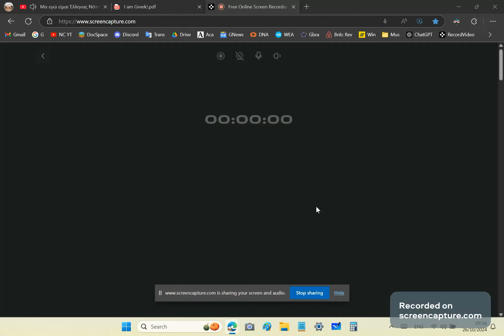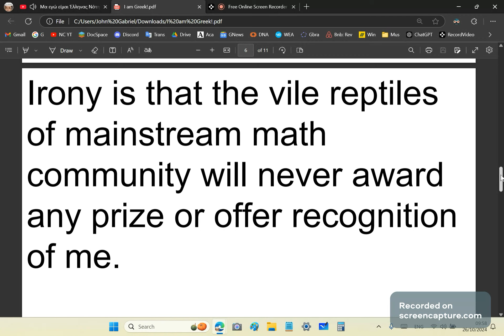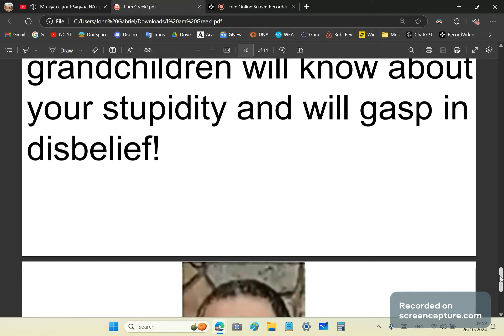I am Grεεk!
Song used is by Νότης Σφακιανάκης and appropriate for Oxi day, and even more appropriate for my video! :-)

Learn about the Gabriel Polynomial (GP) which is a very advanced concept not possible using mainstream derivative or integral definitions. The GP is always a closed form polynomial and has no Error term:

The scum of YouTube are constantly threatening and looking for excuses to shut down my channel.